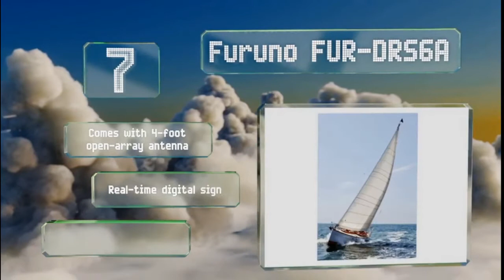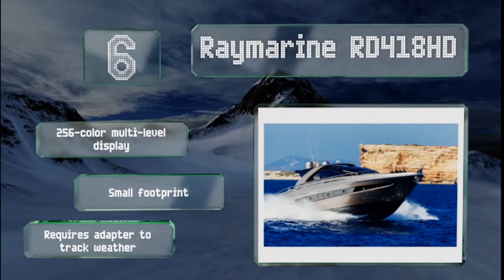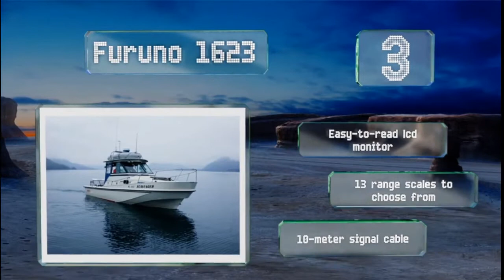WHAT IS THE BEST MARINE RADAR SYSTEMS REVIEW 2021 FURNO. Lowrance. Raymarine. Garmin. Simrad. REVIEW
8. Lowrance 3G
The Lowrance 3G (appx. $1299) can provide a vivid picture of everything in the near vicinity without blasting you with radiation, as it emits less energy than a typical cell phone. It doesn't suck up much juice, either, making it ideal for ships that have limited power, like sailboats.
Handles fog well
Functions well at night
Other gear needed for chart overlays

7. Furuno FUR-DRS6A
The Furuno FUR-DRS6A (around $5000) is a top-end model that can practically see into the future. Well, maybe that's a bit of a stretch, but with a range of 64 nautical miles, you can spot plenty of things coming long before they become issues, which is a talent that's almost as valuable.
Comes with 4-foot open-array antenna
Real-time digital signal processing
Extremely expensive

6. Raymarine RD418HD
You can see both the objects miles ahead and those in front of your face equally well with the Raymarine RD418HD (appx. $1600), as its dual-range mode supports simultaneous short- and long-range scanning. It's a great way to prevent nasty surprises at any distance.
256-color multi-level display
Small footprint
Requires adapter to track weather

5. Garmin GMR 18HD+
The Garmin GMR 18HD+ (about $1129) can automatically adjust the gain to your environment to give you the best performance possible at that time. It can overlay images directly onto compatible chart plotters, so you can see where you're going even when you can't see where you're going.
8-bit true color resolution
Maximum range of 36 nautical miles
Not ideal for close objects

4. Simrad GO7 XSR
The Simrad GO7 XSR (around $2559) has one of the most vivid displays you'll find on one of these devices, and the 7-inch widescreen LCD makes it look more like a sleek tablet than a garden-variety tracker. Just don't take your eyes off the horizon too long while staring at it.
Built-in bluetooth
Includes gps system
Sonar for finding fish

3. Furuno 1623
Skippers of smaller vessels should consider the Furuno 1623 (appx. $1295), as the lightweight antenna zooms in to an 1/8 of a nautical mile ahead without weighing you down. Its 4-tone display differentiates between strong and weak echoes, so you can tell real danger from a false alarm.
Easy-to-read lcd monitor
13 range scales to choose from
10-meter signal cable

2. Garmin Fantom 18
The Garmin Fantom 18 (appx. $2000) boasts MotionScope technology that finds things moving towards you and alerts you of their presence. It's extremely helpful for avoiding other watercraft, spotting wildlife, or simply monitoring weather patterns.
Keeps objects well separated
40-watt output power
Can adjust target size

1. Lowrance Broadband
You won't be surprised by anything coming over the horizon if you have the Lowrance Broadband (around $1899) installed. The images it produces are extremely sharp, so there won't be any questions about just how severe that approaching storm is going to be.
Easy to connect to a display
Great short-range performance
Turns on instantly